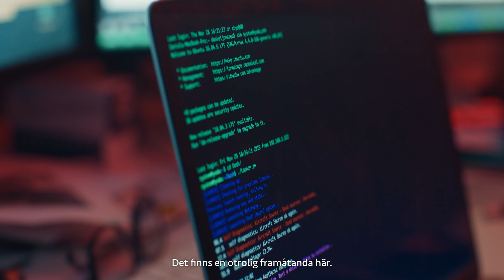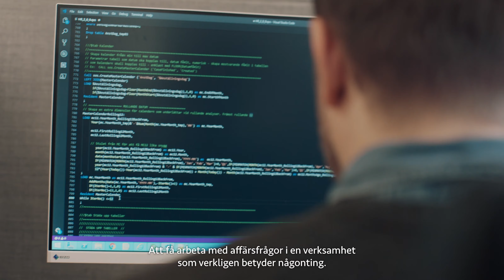Vi är SOS:are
Dag som natt, året runt ser vi till att rätt hjälp finns på rätt plats i rätt tid. Det gör vi genom att ta hand om alla samtal till 112 men också genom att ta hand om våra kunder och ta fram nya tjänster och innovationer för framtiden. Hos oss får du möjlighet att utvecklas, både som person och yrkesmässigt, samtidigt som du bidrar till något stort och viktigt tillsammans med fantastiska kollegor.